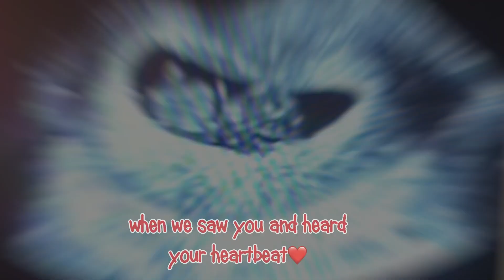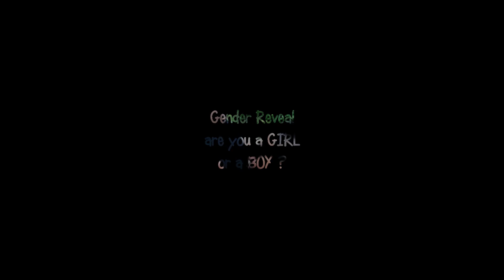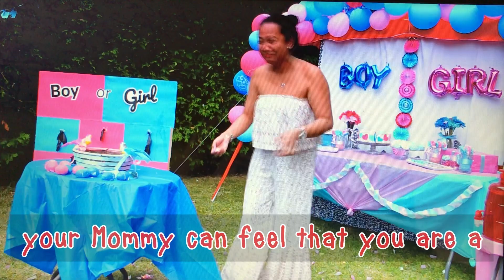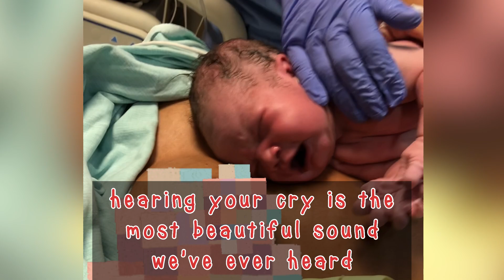KALLIE'S BIRTHSTORY | THE PRIDE FAMILY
Every birth there is a story and this is Kallie's birthstory.From fertility to birth and to 11 months old.